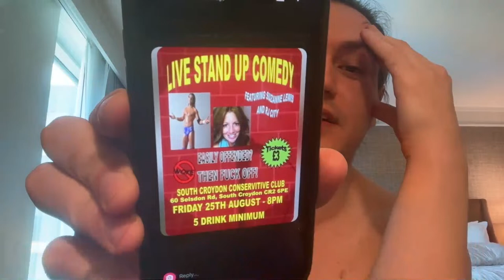LIVE on Easter - RJ Makes Coffee In His Underwear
No bonnett.